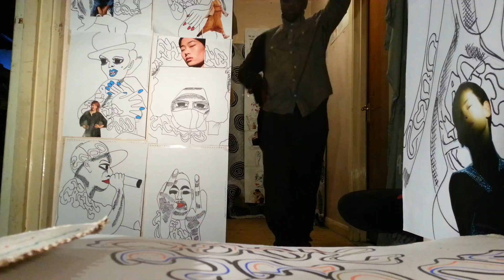FACE 2000 SEAHORES MUSIK PRESENTS BELOW SEA LEVEL PART ONE FUNKIN FOR DAZE